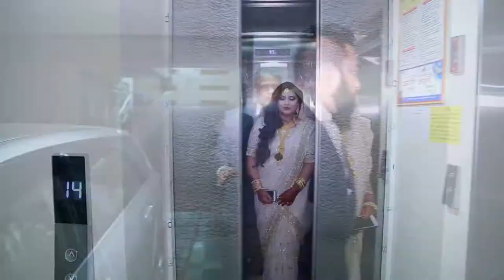Groom-Mirza Zubaiyer Ahmed Rafi, Bride- Syeda Sabrina Rahman Wedding Times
Song
On The Floor (Radio Edit)
Artist
Jennifer Lopez